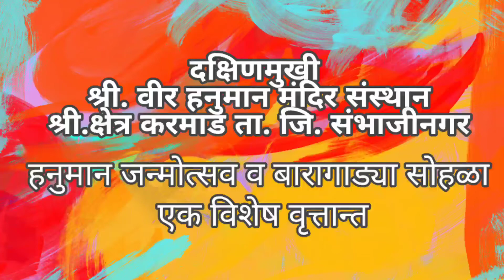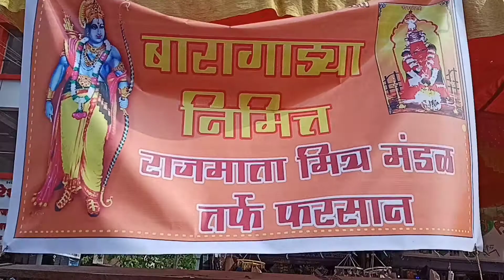हनुमान जन्मोत्सव व बारागाड्या सोहळा २०२२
फार जुनी परंपरा असलेल्या आपल्या करमाड गावात बघूया यंदाचा बारागाड्या सोहळा